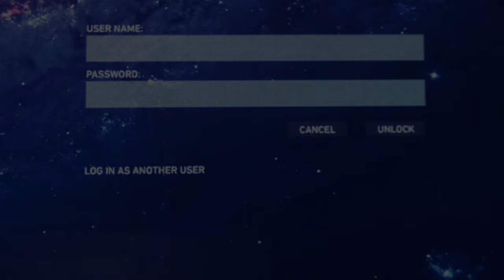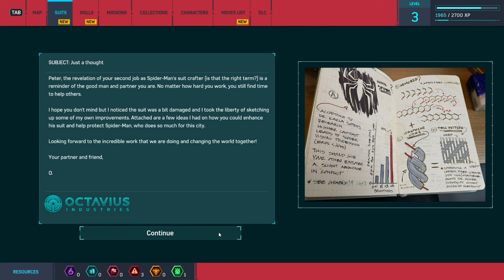Marvel's Spider-Man Remastered PC Gameplay Episode 4 - Something Old, Something New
We now continue our adventures in Marvel's Spider-Man Remastered, moving on from the third mission in the game, "Keeping the Peace" onto the fourth one "Something Old, Something New". Enjoy the video!